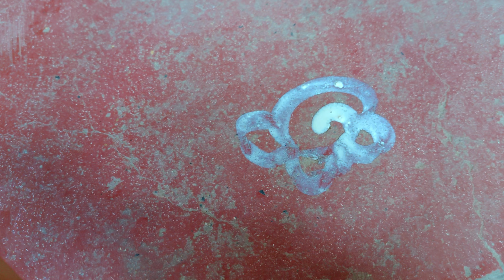এত ভিড় ঠেলে লক্ষী কে বাড়িতে এনে করলাম ভক্তি ভোরে পুজো// Laxmi Puja Special 🙏🙏